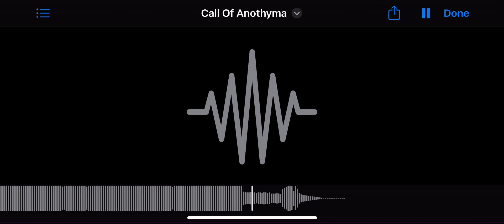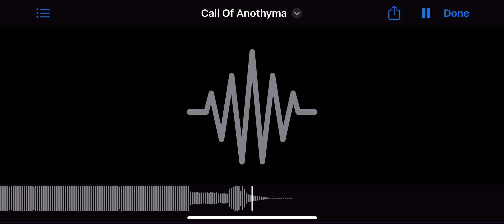Call Of Anothyma - Remake Music Anyma Inspired German Techno Industrial EDM Like Asking Why…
Thought I would revisit the Call And Answer tune I made as the portamento sound effect was too far in the background and needed it more to the front.
I added more FX and filled out the percussion a bit too.